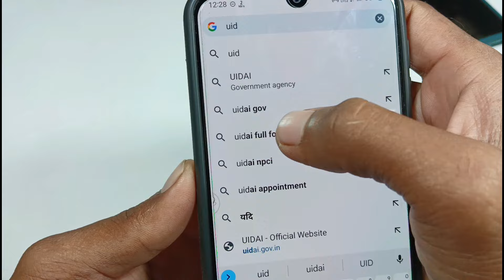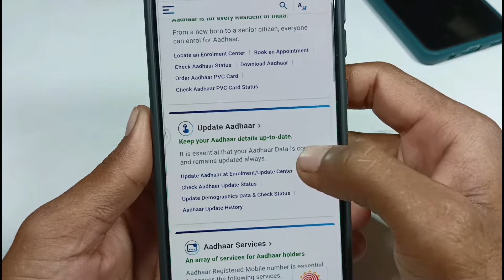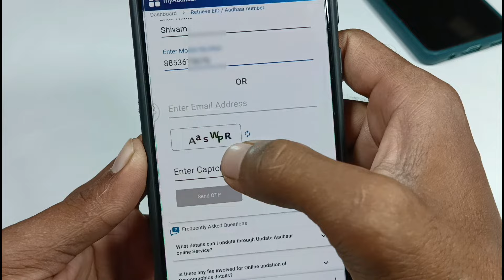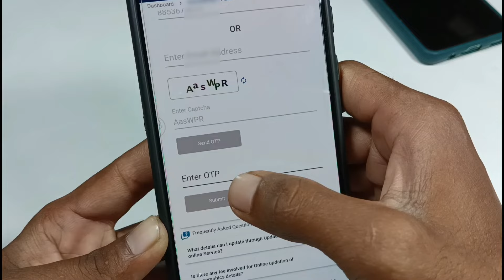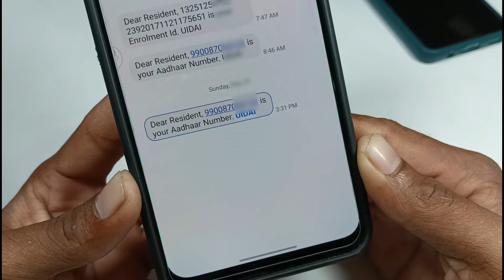google se adhar number kaise nikale // आधार नंबर भूल गए तो गूगल से पता करों